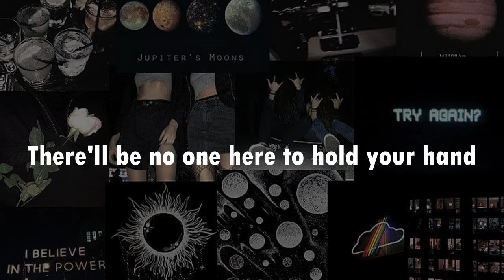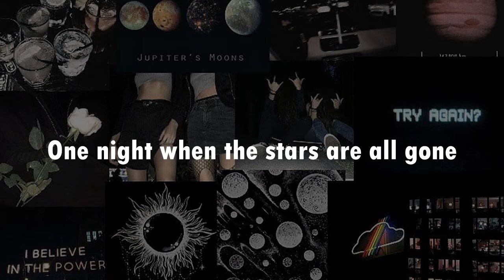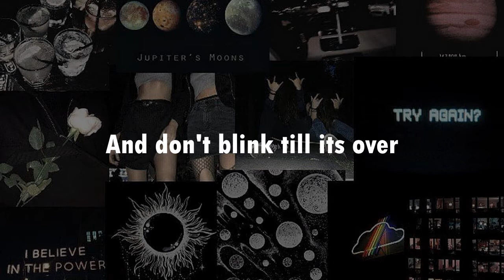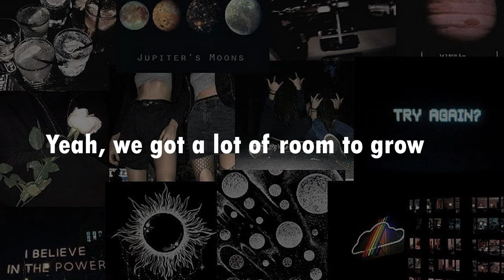Ester Dean - Crazy Youngsters (OST Pitch Perfect 2 Lyric)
The beats are quiet fast so I'm afraid my lyric doesn't catch up with the song so, here is the full lyrics. Enjoy.

One day the world will be gone
There'll be no one here to walk the land
One day what you know will be wrong
There'll be no one here to hold your hand

Right now we're crazy youngsters
Time is running out, but who cares we're running free
They call us crazy youngsters
We don't apologize, we're mad and running free

Hell yeah, we're crazy youngsters

'Cause we got, hey, we got a lot of things to do
Hey, we got a lot of things to prove
(Yeah we got) yeah we got a lot of room to grow
(Hey) yeah we got a lot of miles to go
So we keep driving, we keep driving

One day when the story's all told
There'll be no more words to fill the page
One night when the stars are all gone
There'll be no more light to guide the way

(Yeah we got) yeah we got a lot of room to grow (oh grow)
we keep driving, we keep driving
Driving, driving, hey

And don't blink till its over (over)
The fun has just begun
Let's finish the race
While our hearts are young

'Cause we're, 'cause we're crazy youngsters
Hell yeah we're crazy youngsters (crazy youngsters)

(Yeah we got) hey, we got a lot of room to grow
Yeah we got a lot of miles to go
So we keep driving, oh ooh oh

We keep driving, driving, driving, driving

Let me know what you want me to make the lyric video.

Watch the original video and support them.